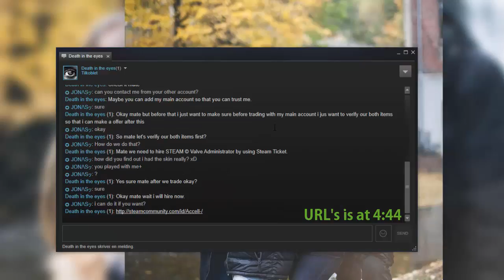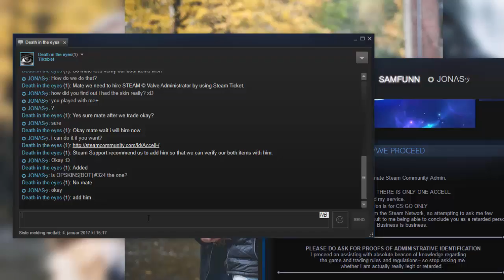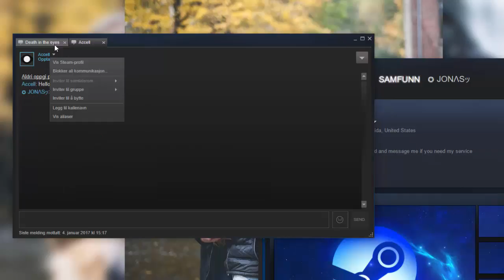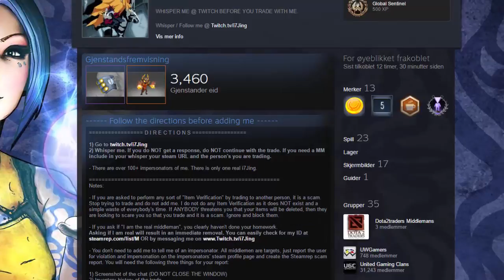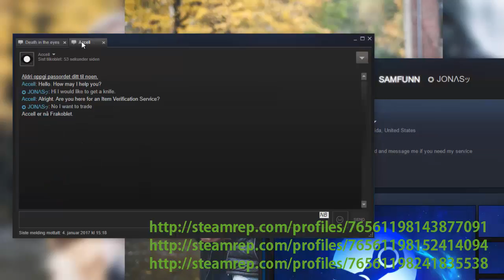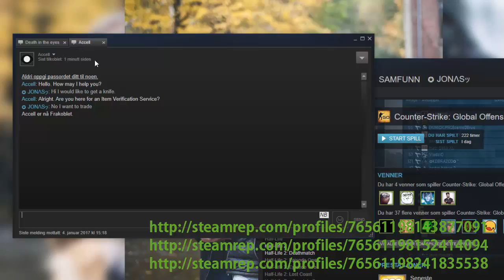CS:GO SCAM ATTEMPT CAUGHT ON CAMERA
I am a YouTuber from Norway.
I mostly post gaming videos but sometimes other stuff like tutorials and other kinds of videos I want to make.
I occasionally livestream on both norwegian and english.

►OLD BANNER MADE BY BROWLEX
►NEW BANNER MADE BY MYSELF